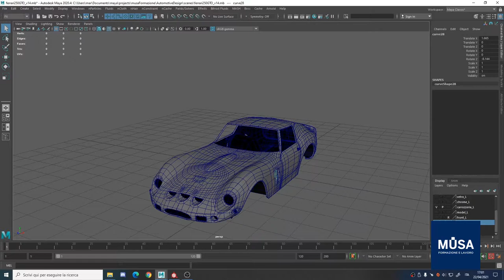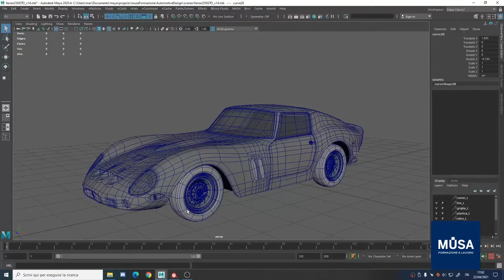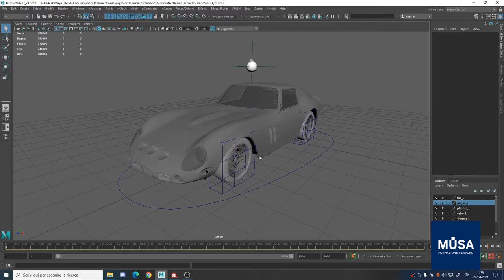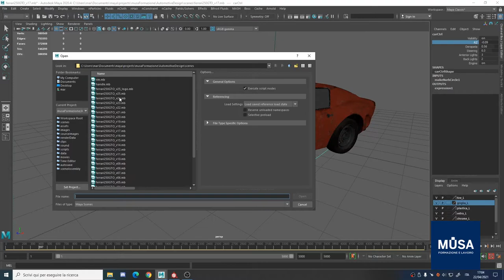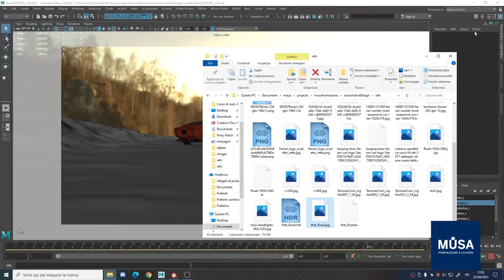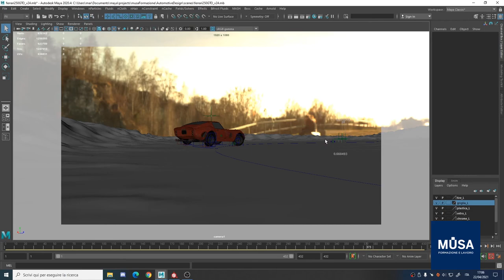Presentazione corso Car Design e Progettazione Automotive - Musa Formazione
Una breve presentazione del corso Car Design e Progettazione Automotive tenuto dal Senior Trainer Marcello Caresta.

Un percorso di alta formazione professionale che ti insegnerà tecniche avanzate di progettazione automobilistica, modellazione, rendering e design applicato al mondo dell’automotive.